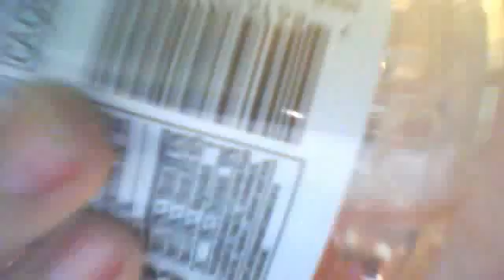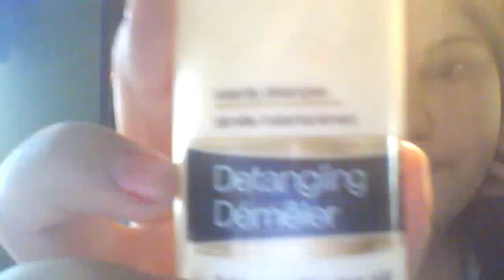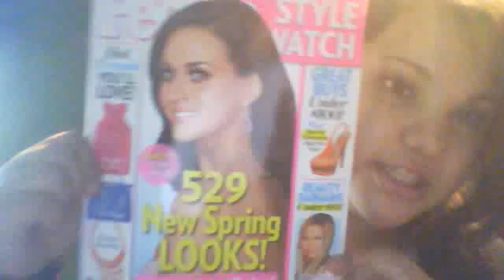mini haul!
if any questions, comment or msg me :)